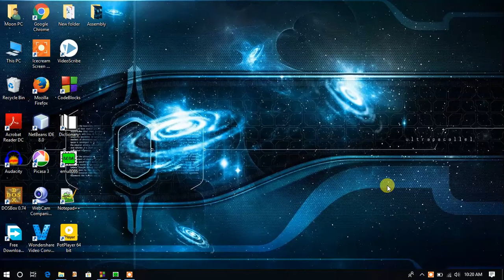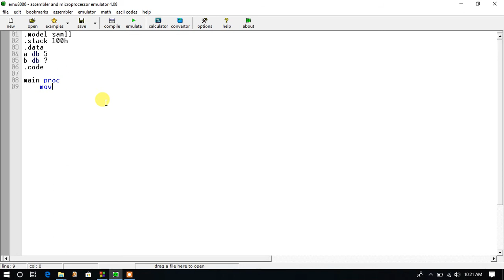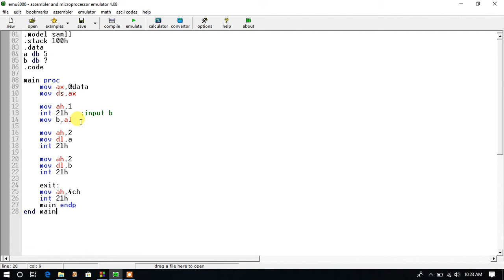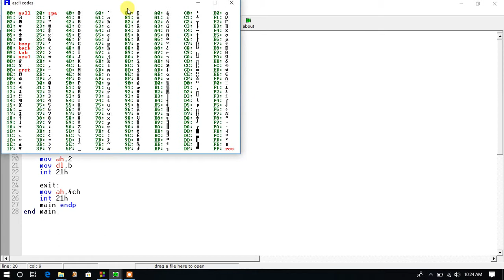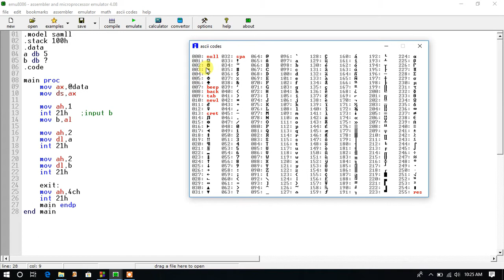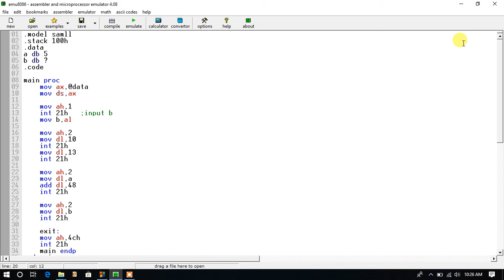Assembly Language Programming 5 - Variable declaration in assembly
Course name: Assembly Language Programming

Video 5. Variable declaration in assembly

EMU8086 - MICROPROCESSOR EMULATOR is a free emulator for multiple platforms. It provides its user with the ability
to emulate old 8086 processors, which were used in Macintosh and Windows computers from the 1980s and early 1990s.
It can emulate a large amount of software that was used on these microprocessors, but a savvy user can also program
their own assembly code to run on it. In this tutorial i try to expalin every statement of assembly language brifly.
Originally, the term "carriage return" referred to a mechanism or lever on a typewriter. For declare variable we
should decelare it in the data segment phase. Then also initialiaze in the code segment

Owners Details : Mahmudul Hasan Moon
B.Sc (eng) in CSE